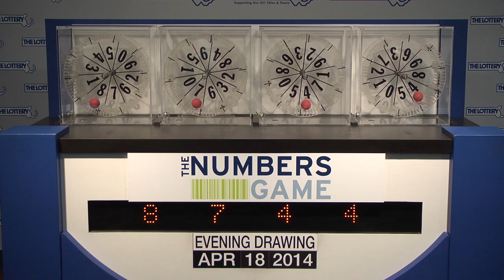Evening Numbers Game Drawing: Friday, April 18, 2014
The official winning numbers in the Mass. State Lottery's Evening Numbers Game drawing for Friday, April 18, 2014 are: 8-7-4-4.